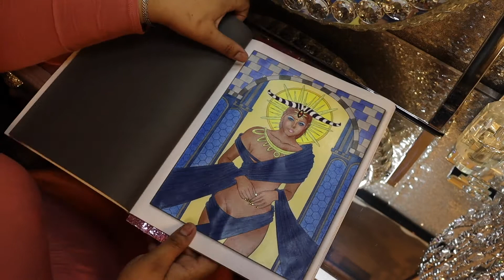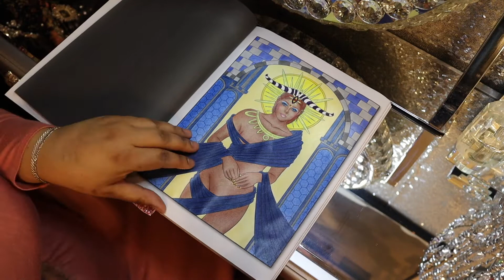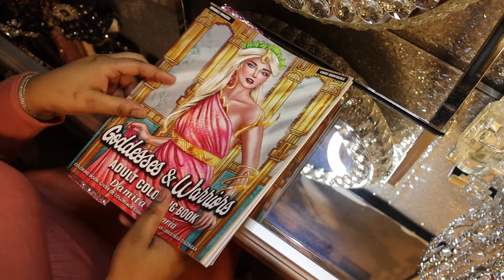Goddesses And Warriors by Damita Victoria Adult Coloring Book Flip-Thru